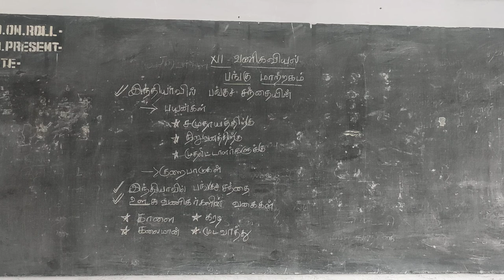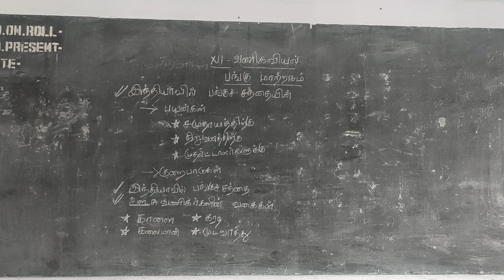XII STD வணிகவியல் பங்கு மாற்றகம்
பயன்கள் , குறைபாடுகள் , ஊக வணிகர்களின் வகைகள்.